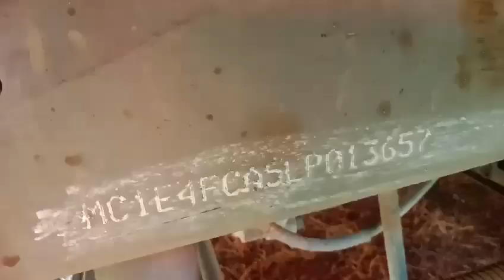Force TEMPOTRAVELLER 4x2MINIBUS 2020